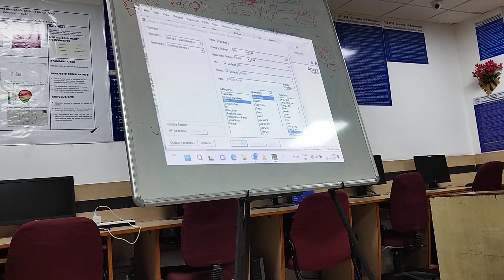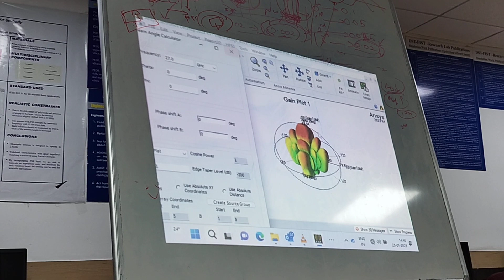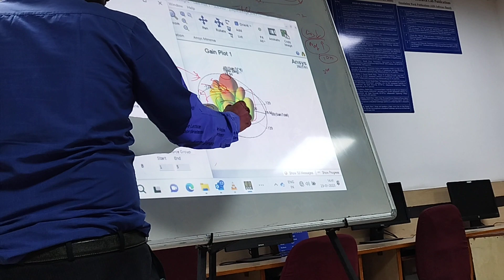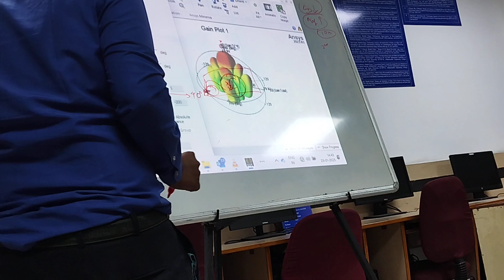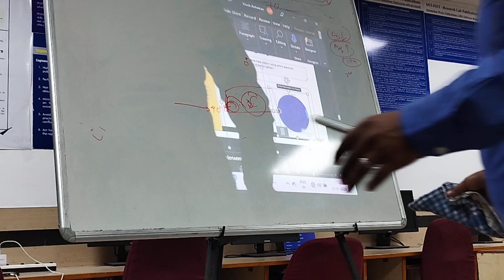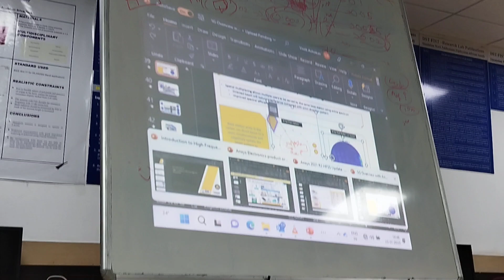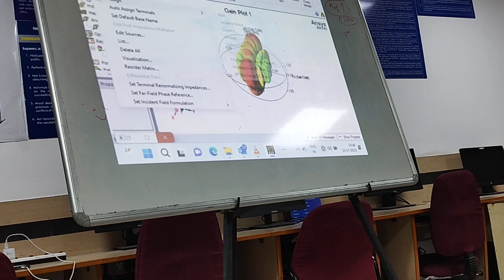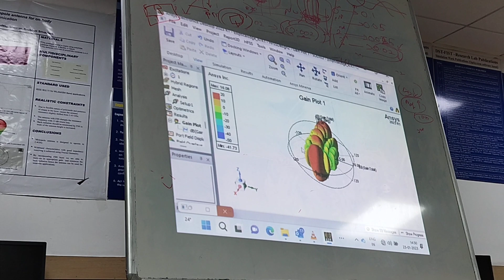HFSS ANTENNA📡 DESIGN 14 || 27 January 2023(4)